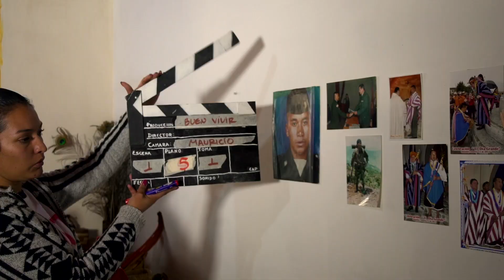Detrás de cámaras de Jabuayenam - Cuando la palabra comienza a sanar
La Organización Autoridades Tradicionales Indígenas de Colombia - Gobierno Mayor, desde su área de comunicaciones, estuvo a cargo de la realización de la historia “Jabuayenam - Cuando la palabra comienza a sanar”.  Gobierno Mayor es una de las organizaciones que hacen parte de la Comisión Nacional de Comunicación de los Pueblos Indígenas, CONCIP.